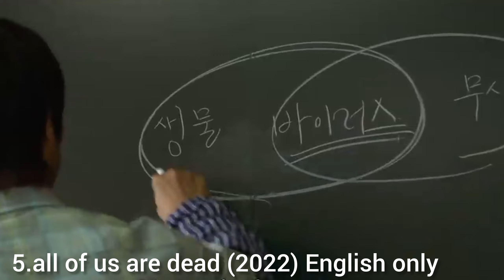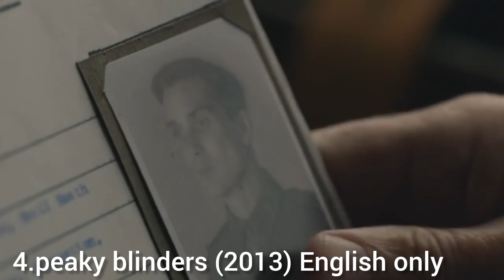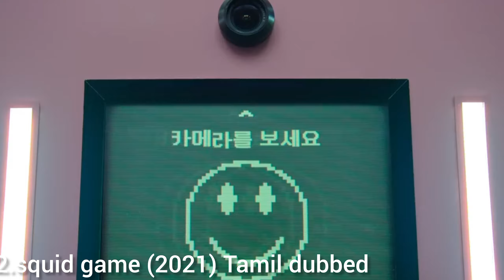best story line besed Top 5 wab series in 2022 Tamil dubbed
This channel does not promote and encourage Any illigal activity All Copy right act 1976 , allowence  is made for "fair usePolicy" for purpose such as criticism , comment,news, reporting, teaching , scholarship and research fair useIs a permitted by copyright status that might Other wish by infringing . Non-profit  educational or personal  use tips and balance in favour of fair usecontent provid this channel for General and education purpose only.